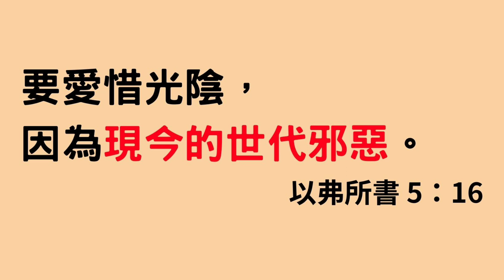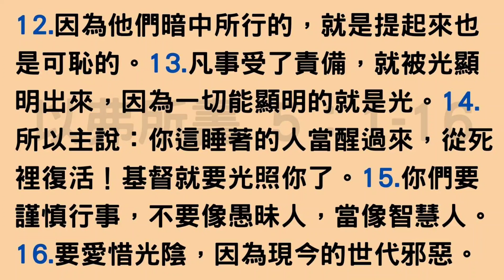重Post🙏🏽抱歉技術故障🙇🏽‍♂️【耶老閒】「偶像」出軌令信心動搖？信錯教會人？信錯教會人？鬼叫你咁易信人咩？！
1.所以，你們該效法神，好像蒙慈愛的兒女一樣。
2.也要憑愛心行事，正如基督愛我們，為我們捨了自己，當作馨香的供物和祭物，獻與神。
3.至於淫亂並一切污穢，或是貪婪，在你們中間連提都不可，方合聖徒的體統。
4.淫詞、妄語，和戲笑的話都不相宜；總要說感謝的話。
5.因為你們確實的知道，無論是淫亂的，是污穢的，是有貪心的，在基督和神的國裡都是無分的。有6.貪心的，就與拜偶像的一樣。
6.不要被人虛浮的話欺哄；因這些事，神的忿怒必臨到那悖逆之子。
7.所以，你們不要與他們同夥。
8.從前你們是暗昧的，但如今在主裡面是光明的，行事為人就當像光明的子女。
9.光明所結的果子就是一切良善、公義、誠實。
10.總要察驗何為主所喜悅的事。
11.那暗昧無益的事，不要與人同行，倒要責備行這事的人；
12.因為他們暗中所行的，就是提起來也是可恥的。
13.凡事受了責備，就被光顯明出來，因為一切能顯明的就是光。
14.所以主說：你這睡著的人當醒過來，從死裡復活！基督就要光照你了。
15.你們要謹慎行事，不要像愚昧人，當像智慧人。
16.要愛惜光陰，因為現今的世代邪惡。